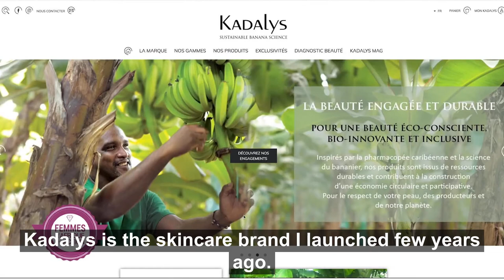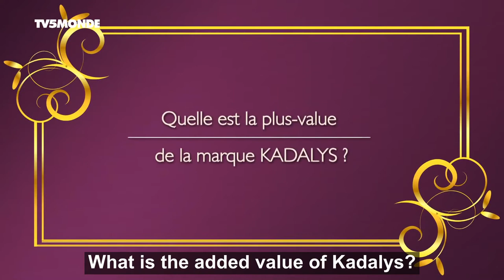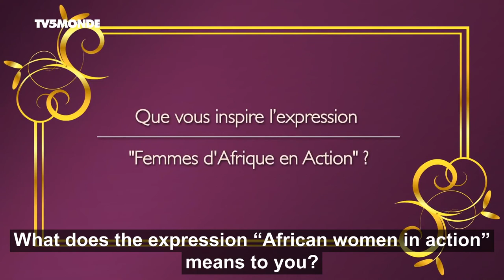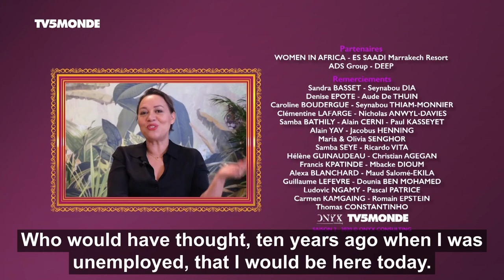SHIRLEY BILLOT FOUNDER OF KADALYS TV5 MONDE ENGLISH SUB-TITLE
ITW OF SHIRLEY BILLOT FOUNDER OF KADALYS BY WOMEN IIN AFRICA TV5 MONDE